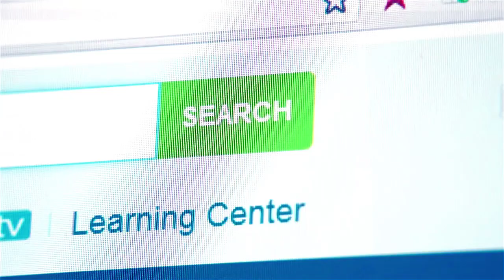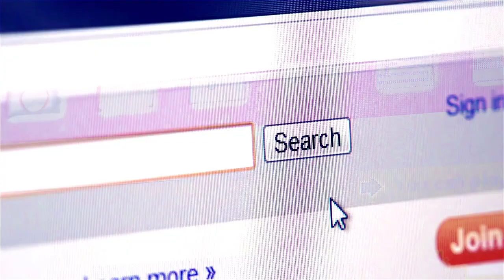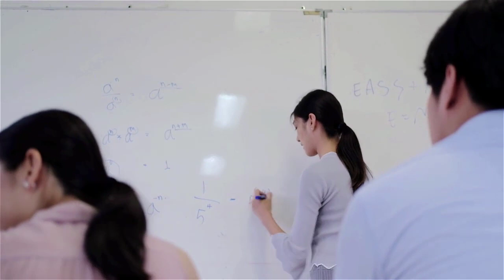Bhaskar A journey towards SAP Logistics Solution Architect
Game of High Flyers -
In this Episode we are interviewing Mr. Bhaskar A journey towards SAP Logistics Solution Architect

Below Are Key High lights of interview:-

00:00 Introduction
02:30 Struggle and Challenges during Upskilling  from SAP ECC to SAP S/4 HANA and SAP Job Journey
04:35 How SastraGeek Training helped In Existing Project and Switching for a new SAP Job
07:00 Advice to Aspirants how Challenging it is to shift gear from Operation Jobs to SAP Consultant Job
08:20 Which is better Working in Logistics Operations or becoming a SAP Consultant in Logistics Domain
10:30 What is Difference between SastraGeek Training Program and Other Institutes/ SAP Training Programs
16:30 SAP Job Opportunities in Overseas/Onsite (Europe)

Use below link to get full detail of Sourcing & Procurement S/4 Hana Training - You can also enroll from below link

Use below link to get full detail of Sourcing & Procurement Advance S/4 Hana Training - You can also enroll from below link

To gain knowledge on End to End Implementation & to increase interview calls and conversion, You can join our SAP Job hunt Mastery Course -